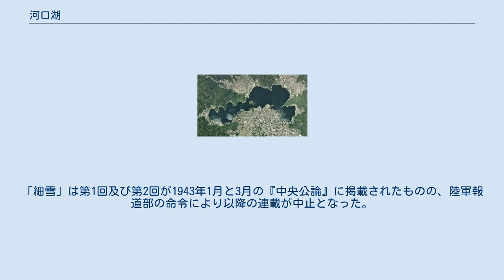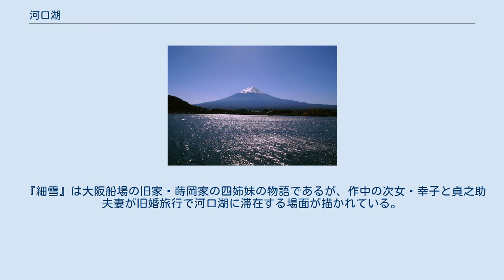河口湖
河口湖（かわぐちこ）は、本州の中部山梨県、富士山の近くに存在する、富士五湖の1つに数えられる相模川水系の湖である。
富士箱根伊豆国立公園に指定されている。
富士五湖の中で最も長い湖岸線を持ち、最も低い標高地点にある。
面積は富士五湖では2番目の大きさで、最大水深は精進湖とほぼ同じで 14.6m の深さ。
 湖の中央に鵜の島（鸕鷀島）と呼ばれる小さな島がある。
また、産屋ヶ崎は富士山展望の好適地とされているほか、乳ヶ崎、小曲岬（子轉ヶ崎）、長崎（胞ヶ崎）などの景勝も存在する。
 「富士山-信仰の対象と芸術の源泉」の構成資産の一部として世界文化遺産に登録されている。
 富士五湖の中で最も北に位置し、全体が山梨県南東部の南都留郡富士河口湖町に属する。
 河口湖には天然の流出口がないため、古来より大雨により増水し、湖岸の村々に洪水被害を出した。
一方で、山を挟んだ東の新倉村（現・富士吉田市新倉）では透水性の溶岩台地が広がり、水利に乏しく、湖水を新倉方面へ通水させる用水路の開発が求められていた。
新倉掘抜は江戸時代初期から工事が行われ、曲折を経て、江戸後期の1865年に完成し、新倉村は河口湖の水利権を保持している。
1911年には新たなトンネルが掘削されたため、それ以降、新倉掘抜は利用されていない。
 現在は、1917年に竣工した第二嘯川（東京電力の放水路）と1994年に完成した嘯治水トンネルを合わせた、嘯（うそぶき）川から構成される放水路により、宮川に放水される。
この宮川は桂川（＝相模川）の支流であるため、河口湖は相模川水系に属している。
 湖の東には三つ峠、北には御坂山地の黒岳、節刀ヶ岳が連なり、さらに西には十二ヶ岳がそびえる。
南側は開け、そこに富士山が山容を見せ、湖面に写る逆さ富士は、湖の優れた景勝である。
 河口湖の空中写真。
2015年撮影の4枚を合成作成。
 河口湖東部、中央に河口湖大橋 河口湖から富士山を望む。
 産屋ヶ崎からの富士山と桜 富士五湖のうち、もっとも早く観光開発された。
平成になってから温泉が掘削され、富士河口湖温泉郷として東岸に温泉街が形成されている。
湖畔にはオルゴールの森、天上山へのアクセスとなる〜河口湖〜 富士山パノラマロープウェイ、河口湖遊覧船、河口湖猿まわし劇場、キャンプ場、そして多くのホテル・旅館、飲食店、物産店などがある。
また、山梨県内で唯一の漕艇場があり、河口湖漕艇場として北岸側に艇庫・桟橋が整備されている。
シーズン中は1000m×6コースが岸に対して斜めに張られており、斜めであるため、競技観戦の際には注意を要する。
元々は河口湖大橋の北側付近に艇庫・桟橋があったものの、1986年の山梨国体の開催が決まった際、その大会規模に対して当時の設備が小さすぎることから、現在の場所に移転・拡大された。
 ブラックバスが遊漁の対象として公的に認められている湖であり、マス類の放流もバスと共に盛んであるため、周囲には貸しボート店や釣具屋が多く、さらにはコンビニにまで釣り具が置いてある。
全国的にもバスフィッシングのメッカとして知られており、連日多くの釣り人が訪れる。
ただし、湖底にソフトルアーが大量に残されていることが問題視され、2007年に、芦ノ湖に次いでソフトルアー使用禁止の湖となった。
 2013年6月22日には「富士山-信仰の対象と芸術の源泉」の構成資産の1つとして世界文化遺産（日本の文化遺産としては13箇所目）に登録された。
 2013年、水位が低下した状態が半年以上継続。
通常は水上に浮いて見えるお堂の「六角堂」まで歩いていける状態となり話題を呼んだ。
2015年にもまた水位が低下し、六角堂が再び陸続きとなった。
 谷崎潤一郎 小説家の谷崎潤一郎（1886年 - 1965年）の代表作『細雪』には河口湖が登場する。
「細雪」は第1回及び第2回が1943年1月と3月の『中央公論』に掲載されたものの、陸軍報道部の命令により以降の連載が中止となった。
終戦後、1946年8月に『細雪』上巻が、1947年2月に中巻が中央公論社から刊行された後、同年3月から1948年10月まで「婦人公論」に下巻に相当する部分が連載された後、1948年12月に下巻が中央公論社から刊行されている。
 『細雪』は大阪船場の旧家・蒔岡家の四姉妹の物語であるが、作中の次女・幸子と...